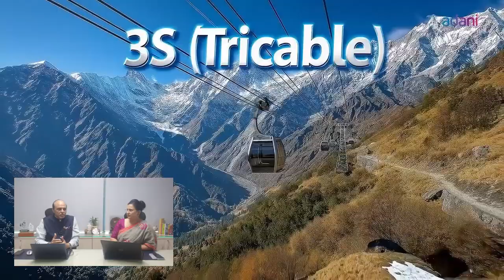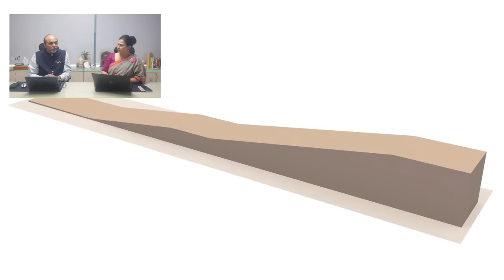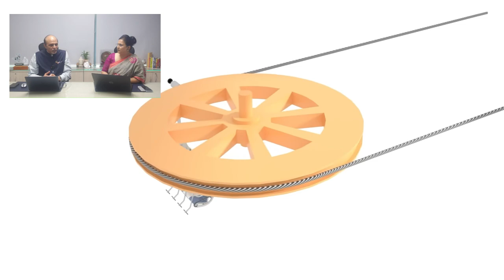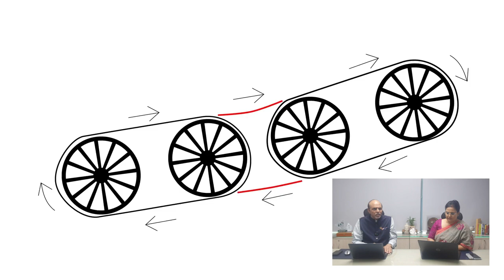Kedarnath Ropeway PPP : Podcast EP31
The Sonprayag–Kedarnath Ropeway Project is a 12.9-kilometre aerial cable-car system linking Sonprayag (the last motorable point) to the sacred shrine of Kedarnath in Uttarakhand, India. It has been approved with an estimated cost of around ₹4,081 crore under the national scheme National Ropeways Development Programme – Parvatmala Pariyojana, to be developed on a Public-Private Partnership (PPP) model using advanced Tri-cable Detachable Gondola (3S) technology.
YOUTUBE CHAPTERS
00:00 Introduction
01:35 Key Highlights of Project
05:47 Funding and Investment Structure
07:20 Unique Features of the Project
10:01 Challenges in Implementation
13:00 Safety and Security Measures
15:44 Future Outlook
18:39 Outro